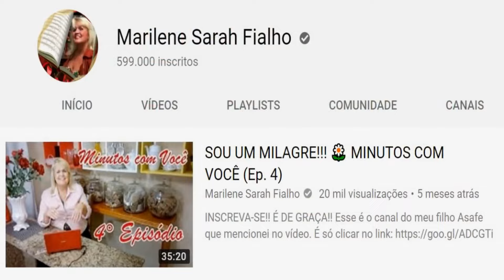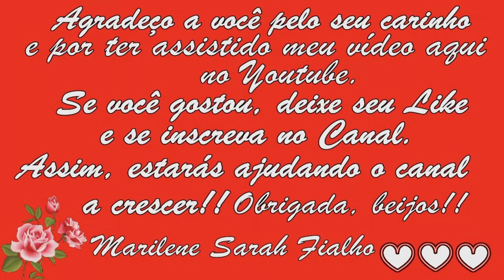Combate Glaucoma, Dores nos Nervos e Articulações Remédio Caseiro 💖 MARILENE SARAH FIALHO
🌿 Nome Científico do Alho: Allium sativum.

🌻 MEUS PRODUTOS 🌻
🔥 Queima de Gordura Abdominal

Bjss 💖💖🌺🌺